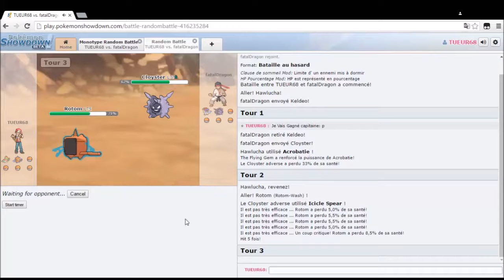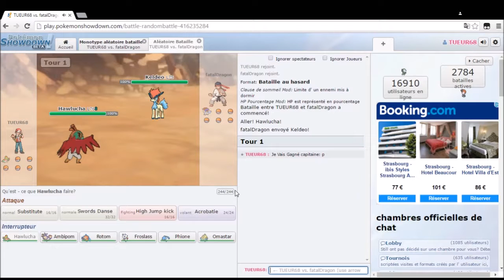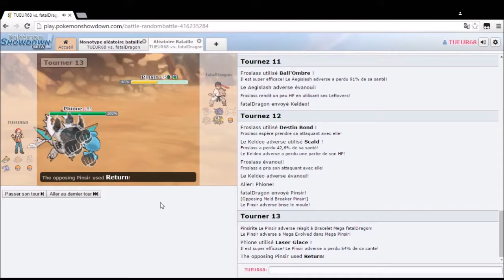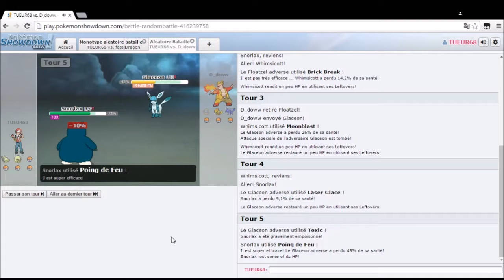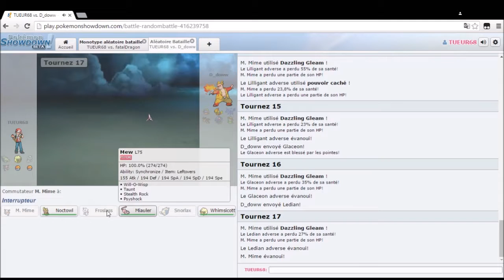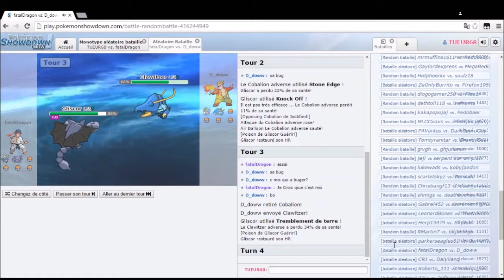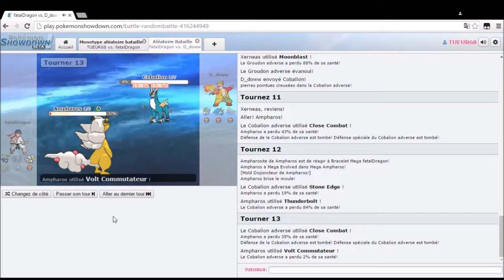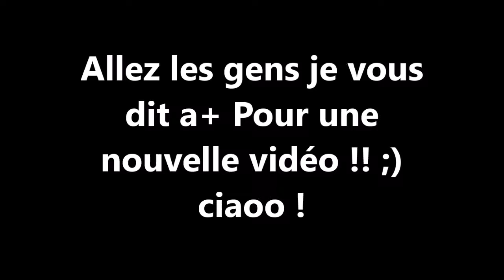Pokemon ShowDown/#1 JE SUIS RED LE MAITRE POKEMON !!!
On se retrouve pour une nouvelle vidéo ou je vais joué a Pokemon Showdown qui et un émulateur de combat pokemon gratuit sur internet et je vais affronté CapitaineMM, et D_doww en t'en que Red Le plus puissant dresseurs au Monde !!!

N'hésitez pas a:
Aimé la vidéo si vous avez kiffez !!
Commenté pour me dire se que vous en avez pensez ;) !!
Ou a vous abonnés se qui me ferait super plaisirs !!! :D

Bon visionnage !
TUEUR68